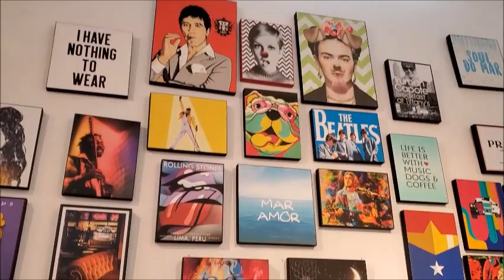Barranco The Bohemian District in Lima, Peru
Hi everyone! here I share with you our visit to Barranco district in Lima, Peru. I hope you like it :)

ABOUT ME

I'm Mily and I have a toddler girl named Olivia, my sunshine :) I'm from Peru and I've been living in the US for the past three years.

I would like to share my journey as a mom, trying to be real and honest with the struggles and beautiful moments I have in this roller coaster called motherhood.